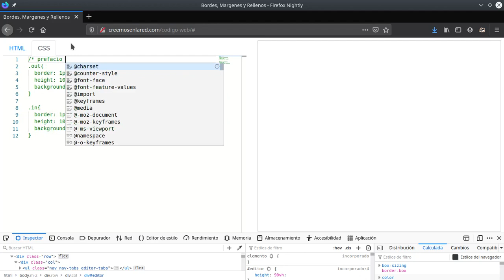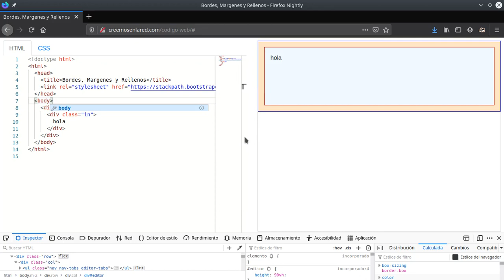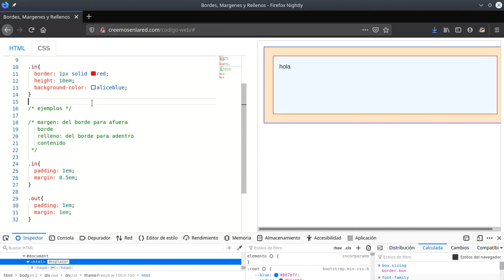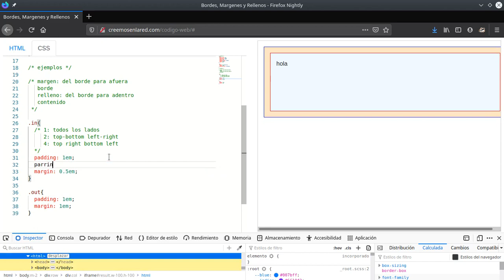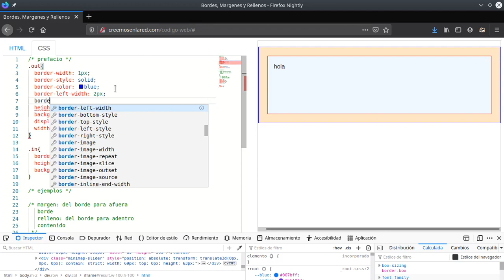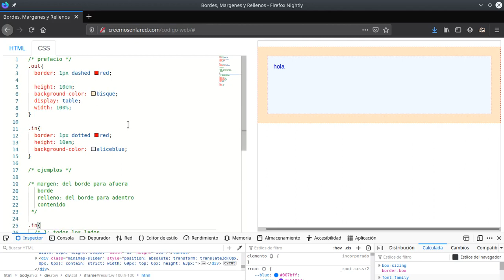Propiedades de Margen, Relleno y Borde en CSS